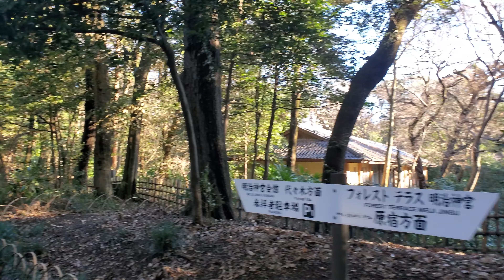Exploring the Forest around Meiji Jingu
It is January 9th, 2020 and the start of a new day in Tokyo! I am starting off the day with Meiji Jingu, Meiji Shrine.
Filmed with the Samsung Galaxy Note10+.

Meiji Shrine (明治神宮, Meiji Jingū), is a Shinto shrine in Shibuya, Tokyo, that is dedicated to the deified spirits of Emperor Meiji and his wife, Empress Shōken. The shrine does not contain the emperor's grave, which is located at Fushimi-momoyama, south of Kyoto. After the emperor's death in 1912, the Japanese Diet passed a resolution to commemorate his role in the Meiji Restoration. An iris garden in an area of Tokyo where Emperor Meiji and Empress Shōken had been known to visit was chosen as the building's location. Construction began in 1915 under Itō Chūta, and the shrine was built in the traditional nagare-zukuri style, using primarily Japanese cypress and copper. The building of the shrine was a national project, mobilizing youth groups and other civic associations from throughout Japan, who contributed labor and funding. The main timbers came from Kiso in Nagano, and Alishan in Taiwan, then a Japanese territory, with materials being utilized from every Japanese prefecture, including Karafuto, Korea, Kwantung, and Taiwan. It was estimated that the cost of the construction was ¥5,219,00 in 1920 (approximately US$26 million today), about a quarter of the actual cost due to the donated materials and labor. It was formally dedicated on November 3, 1920, completed in 1921, and its grounds officially finished by 1926. The interior volume of the shrine complex when originally built was 650 tsubo. Until 1946, the Meiji Shrine was officially designated one of the Kanpei-taisha (官幣大社), meaning that it stood in the first rank of government supported shrines. The original building was destroyed during the Tokyo air raids of World War II. The present iteration of the shrine was funded through a public fund raising effort and completed in October 1958. Meiji Shrine has been visited by numerous foreign politicians, including United States President George W. Bush, United States Secretary of State Hillary Clinton, and German Foreign Minister Guido Westerwelle. On the eve of new year, Japanese usually visit a Shinto shrine to prepare for the worship - Hatsumōde (初詣) of the new year. Meiji Shrine is the most popular location in Japan for hatsumōde.

On January 5th, I flew to Haneda Airport (HND; Tokyo, Japan) from Palm Beach International Airport (PBI; Florida, USA). I stayed at Book and Bed Tokyo in Shinjuku for 5 nights. My main mode of transportation were my Reboks and rail/metro.

COME ON AND SLAM
AND WELCOME TO JAPAN

Du lịch: Nhật Bản
Chào mừng bạn đến Nhật Bản từ một người Mỹ. Tên tôi là Việt và tôi là người Việt Nam. Theo dõi để xem thêm nhiều điều thú vị từ đôi mắt của Việt! Tổng hợp nhanh về hành trình của tôi qua Nhật Bản vào tháng 1 năm 2020 (trước COVID). Từ Tokyo đến Kyoto, rồi đến Osaka! Với mỗi clip, có cả một câu chuyện.